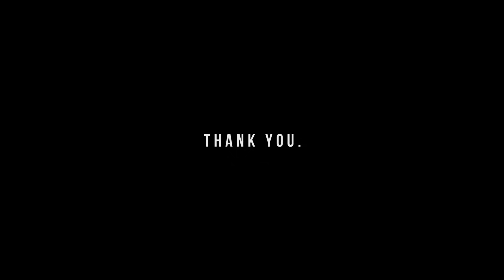A Rainy Night in NY - moeki - RYUJI Choreography - PART 1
▼Choreography by RYUJI

▼Danced by
①RUI HIJIKATA

②
MANA

③
SIN

▼Studio
Suga Dance Innovation